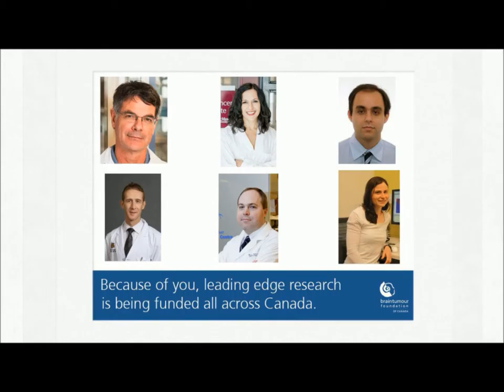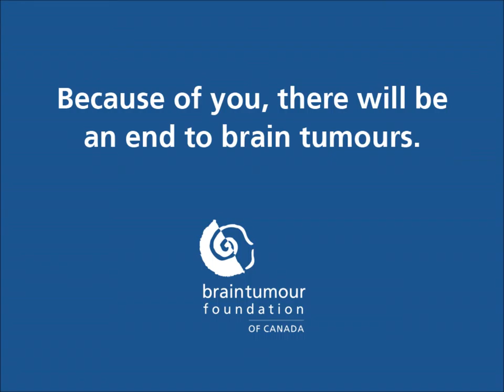2014 Thank You Video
Thanks to our donors, 2014 was an exceptional year, here are some of the achievements. Let's put an end to brain tumours.